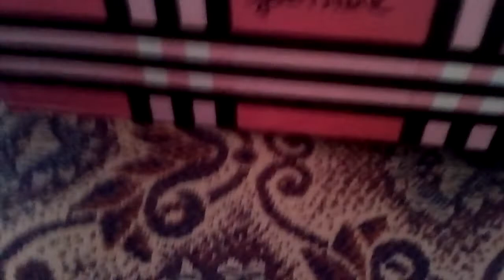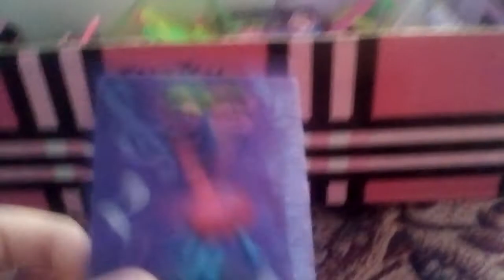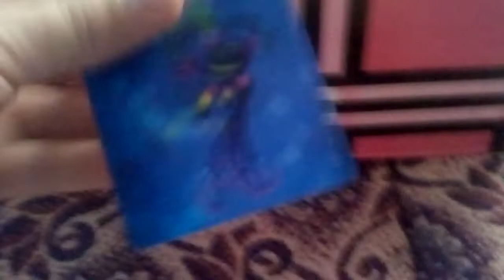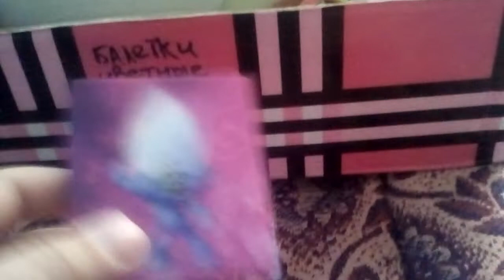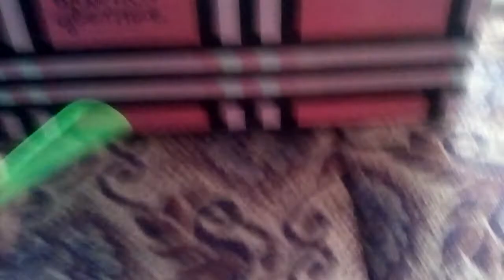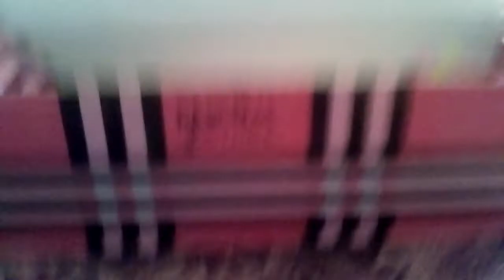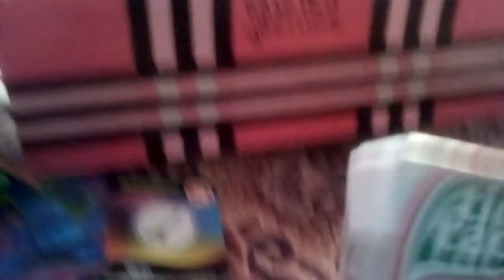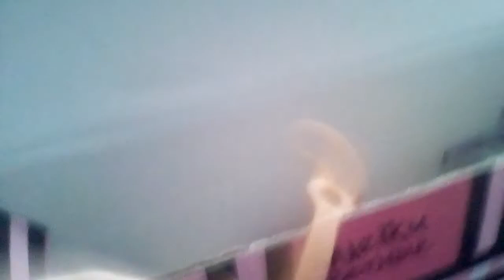приколыши в посылке от подписчика стиратели 3 часть крепыши 2 тик-так мультяшы антистрессы тролли